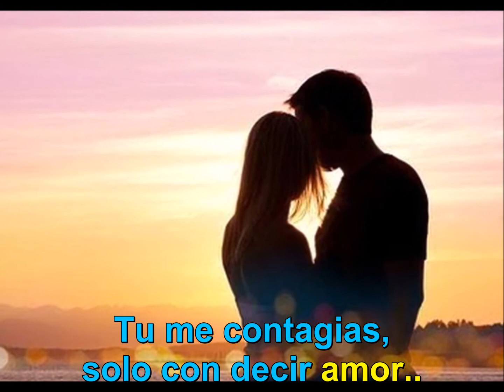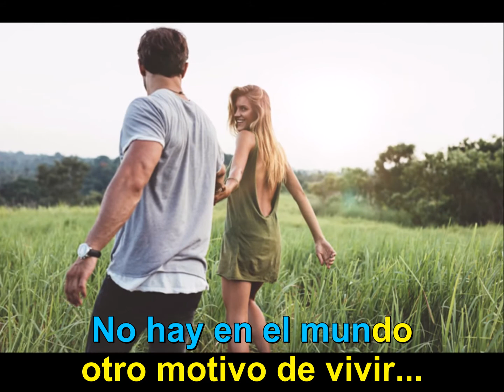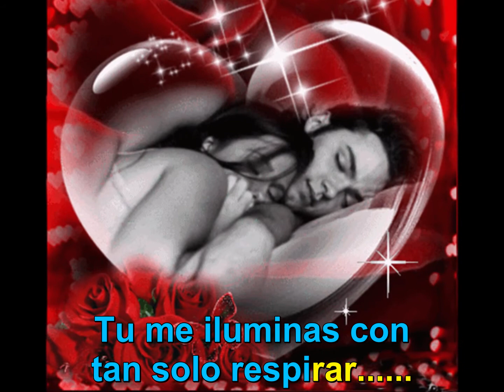313 - Karaoke - Fascinación - Amaury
Pista 100% original editada.
También disponible la versión original cantada. (No. 171)